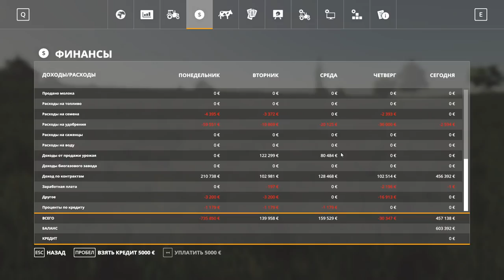[РП] FS19 - ЗЕЛЁНАЯ ДОЛИНА #9. КУПИЛИ БИОГАЗ! Карьера Farming Simulator 19